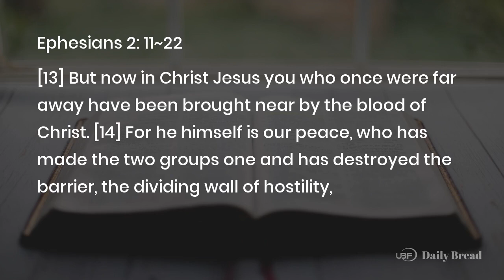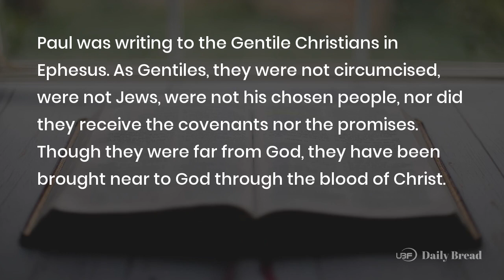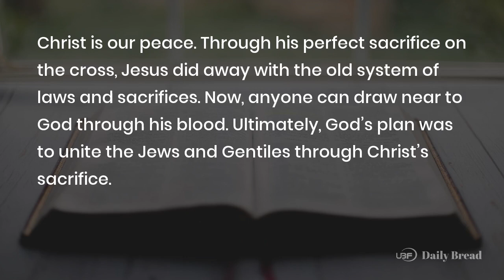RECONCILED THROUGH CHRIST, Eph 2:11~22, 08/12/2022 / UBF Daily Bread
Title: RECONCILED THROUGH CHRIST / UBF Daily Bread, Eph 2:11~22, August 12, 2022

Passage: Eph 2:11~22
Key Verse: 15,16
Title: RECONCILED THROUGH CHRIST
Content:
Paul was writing to the Gentile Christians in Ephesus. As Gentiles, they were not circumcised, were not Jews, were not his chosen people, nor did they receive the covenants nor the promises. Though they were far from God, they have been brought near to God through the blood of Christ. We, too, went far from God, but have been brought near to God by the blood of Christ.

Christ is our peace. Through his perfect sacrifice on the cross, Jesus did away with the old system of laws and sacrifices. Now, anyone can draw near to God through his blood. Ultimately, God's plan was to unite the Jews and Gentiles through Christ's sacrifice. They are now reconciled and united in him and enjoy real peace with each other through the Holy Spirit.

Thus, all Christians belong to the household of God, are citizens of his kingdom, and are built into the living temple of God with Christ as the chief cornerstone and the prophets and apostles as the foundations. This is the vessel of the Holy Spirit.  Is there any believer that you need to reconcile with?

Prayer: Father, thank you for Jesus who died on the cross to reconcile us to you and to others to make one body in Christ. Help me to enjoy your peace with others through Christ's blood.
One Word: Reconciled through Christ's blood

LINKS:
University Bible Fellowship: